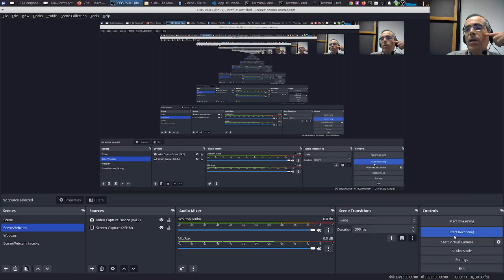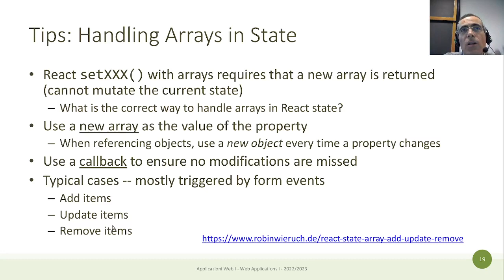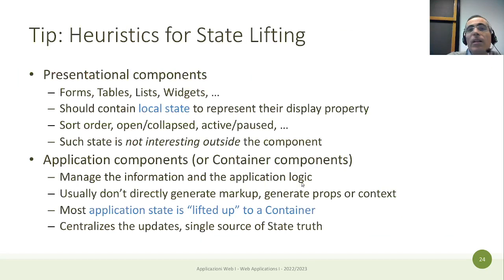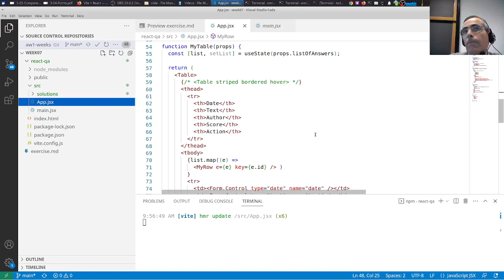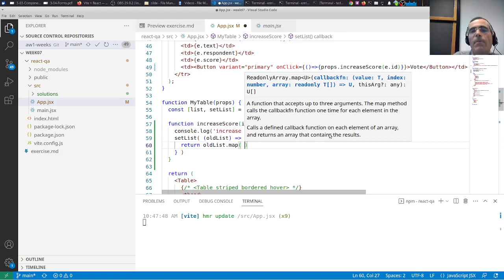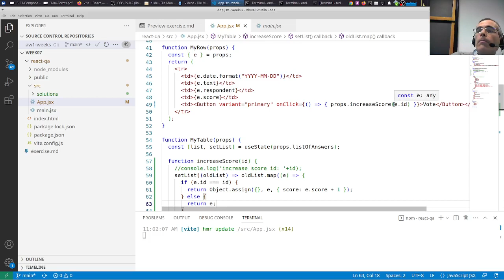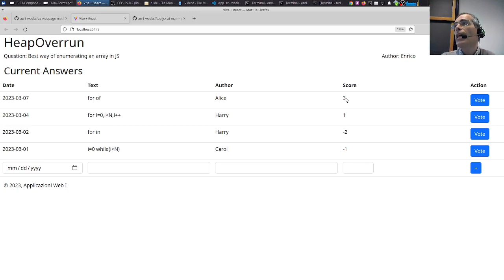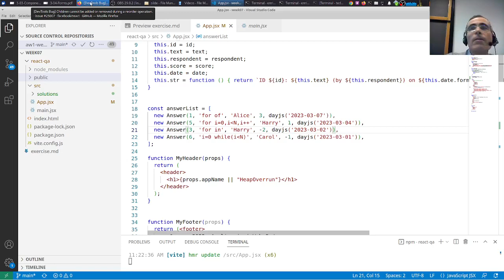AW1-2023-L16: React useState esempio